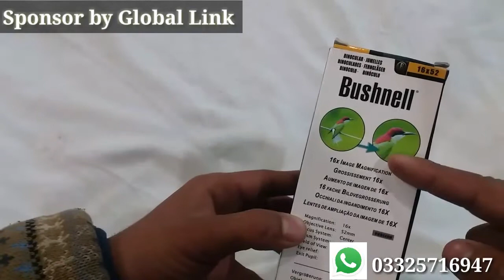Bushnell 16*52 full HD unboxing and reviews 2021 | bushnell 16x52 hd monocular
Aoa in this video we are going to unboxing and full reviews of bushnell 16*52 full hd with chep price in 2021.
scope full hd

Bushnell 16*52 full HD unboxing and reviews
Bushnell 16*52 full HD unboxing and reviews  |  bushnell 16x52 hd monocular   |  bushnell 16*52
bushnell 16x52 hd monocular
bushnell 16*52
bushnell 16x52 66m/8000m
монокуляр bushnell 16*52

bushnell 16x52 66m/8000m monocular telescope review
bushnell monocular 16x52 price
bushnell 16x52 day and night
bushnell 16x52 monocular manual
telescope field of vision is infinite and wonderful